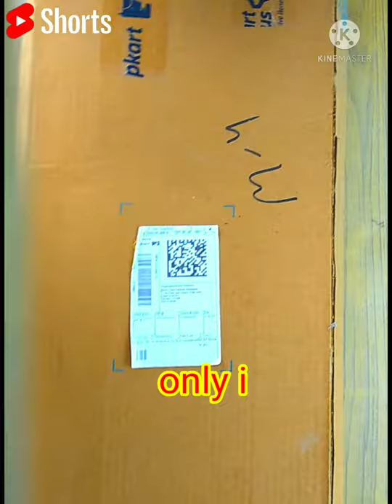Head Reflex 10 Badminton Racquet Unboxing |₹300#shorts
yv talks

for watching more amazing videos like this please tap on the link given below: